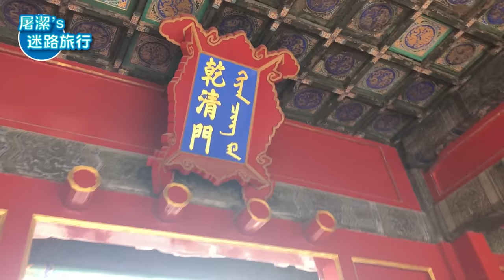真實北京故宮紫禁城內長這樣？揭密皇室生活現場！｜屠潔’s迷路旅行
北京故宮紫禁城內是長這樣？
究竟是怎麼樣的前朝後宮造就了這麼多精彩的故事及稗官野史？
編劇的豐富想像就在這個紫禁城內，
一起跟著屠潔來看看這座位於北京華麗的宮殿吧！

※現在的古裝劇都在橫店紫禁城喔~~

製作影片好需要堅持毅力，

更正影片內容：
1. 住過北京紫禁城的皇帝明清兩朝共有24位，明朝從明成祖朱棣建立紫禁城到明思宗朱由檢有14位, 清朝則是從順治皇帝福臨到宣統皇帝溥儀有10位，所以並不是明清所有的皇帝都住過喔 ~
2. 嘉靖皇帝是在乾清宮放置了27張床（共9間配置，一間3張床，共27張） 來讓人搞不清楚他睡在哪～

以此更正影片內容～謝謝大家協助除錯和留言表示喜歡的鼓勵喔❤️
★屠潔的精采生活都在FB粉絲團

剪輯/字幕：吳宜璇

《走進紫禁城系列》

★尋找延禧宮！延禧攻略的魏瓔珞

《文化旅遊影片》

《知性說書系列-迷路屠書館》

《不用腦袋好玩好吃就好系列》